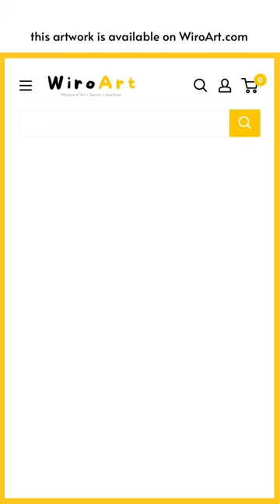Art with Quote ep. 13